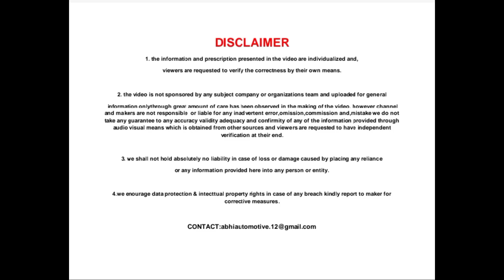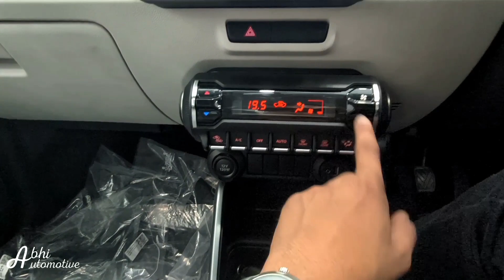Maruti Suzuki Ignis Top variant Ex price ₹7.60* lakh 👍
The price of Maruti Ignis starts at Rs. 5.82 Lakh and goes upto Rs. 8.14 Lakh. Maruti Ignis is offered in 7 variants - the base model of Ignis is Sigma and the top variant Maruti Ignis Alpha AMT which comes at a price tag of Rs. 8.14 Lakh.

Maruti Ignis Alpha ex price ₹ 7.60* lakh.
onroad price in saharanpur ₹8.60*lakh.

Hello Everyone
I Am Abhi from Saharanpur U.P

channel पे आने के लिए आपका बहुत धन्यवाद।❤️